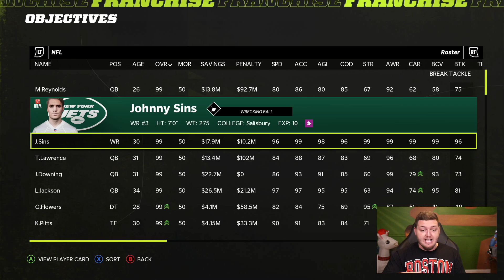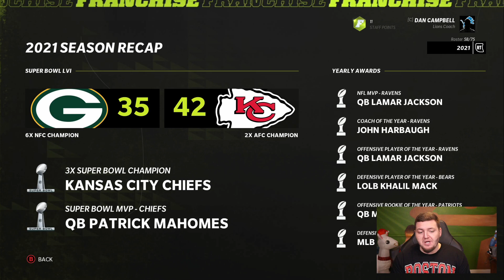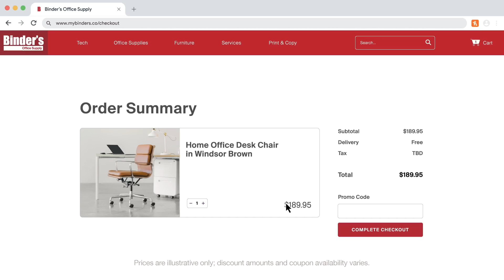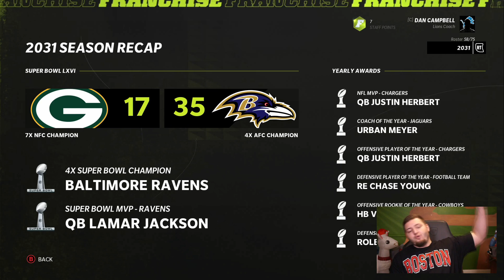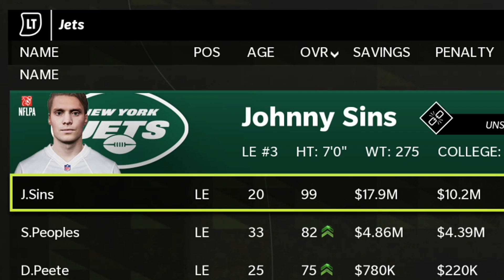I created a PERFECT 2-Way Player and followed his ENTIRE Career...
What If you created the PERFECT 2 Way NFL Player in Madden 22?

Welcome to my Madden NFL 22 Experiment Gameplay walkthrough / playthrough series. In my Madden 22 Experiment series, we will be testing numerous things within the game throughout the year, seeing what crazy results and crazy things we will find within Madden 22 and its franchise mode. Today, we see What If you created the PERFECT NFL Player in Madden 22?